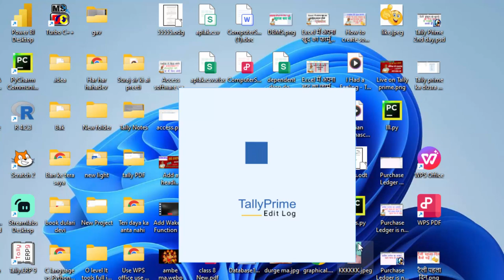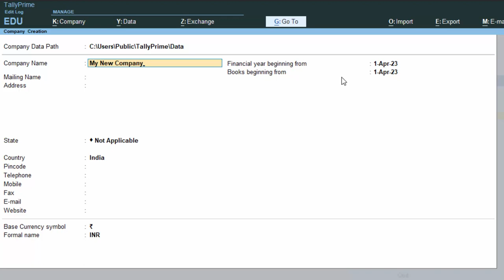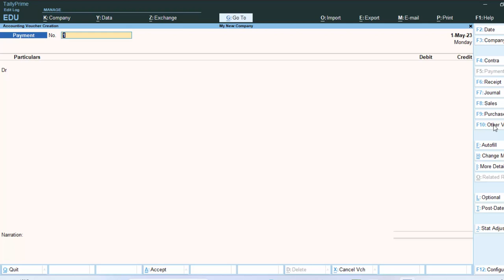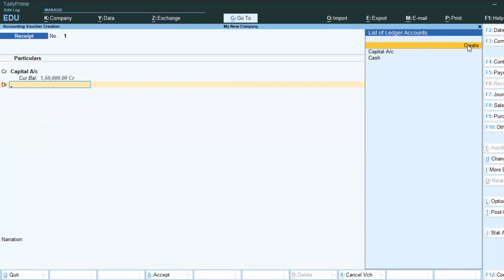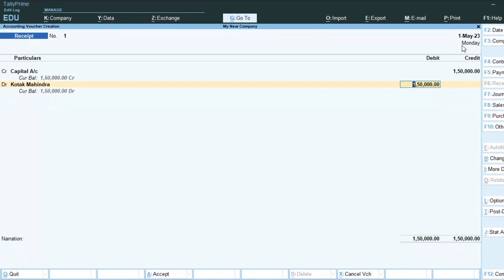Tally Prime for Beginners in hindi@COMPUTEREXCELSOLUTION